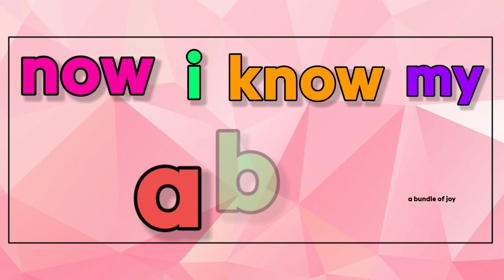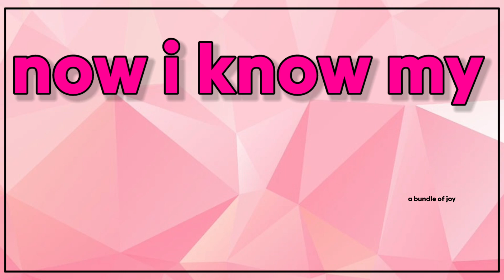ABC Lullaby | ABC Lullaby Song | Alphabet song | Phonics Song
ABC Lullaby Song | Alphabet song | Phonics song